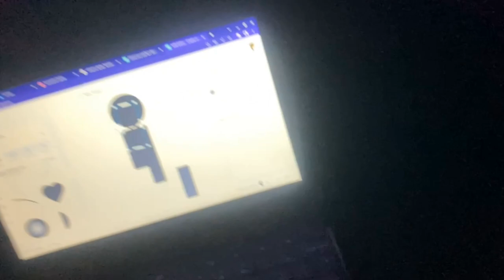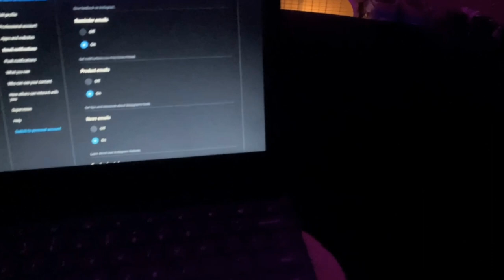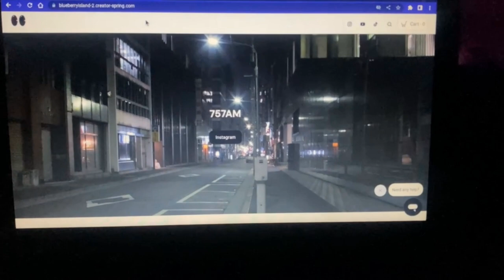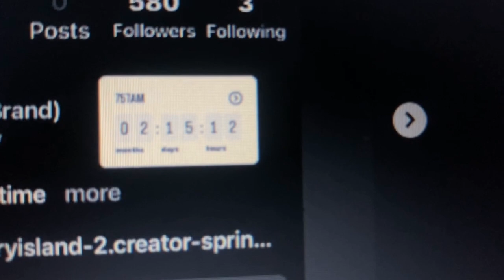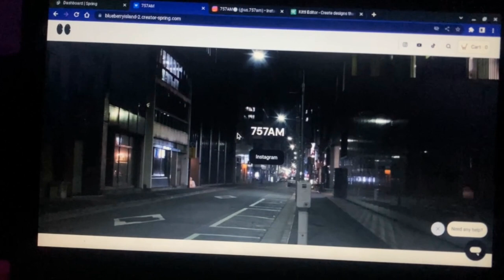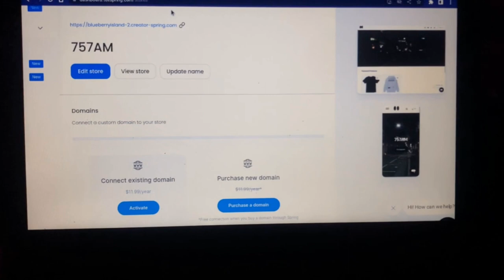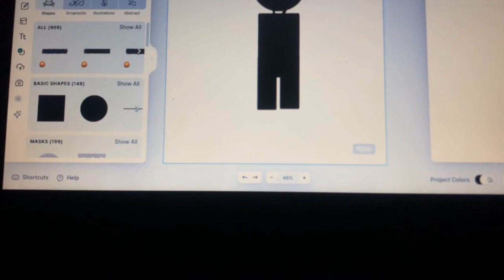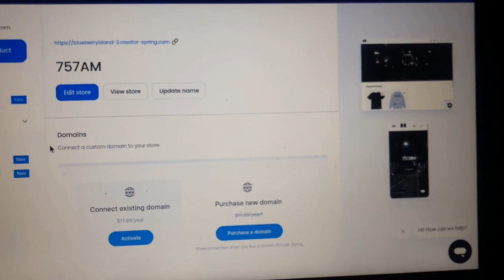How do i manage 2 clothing brands